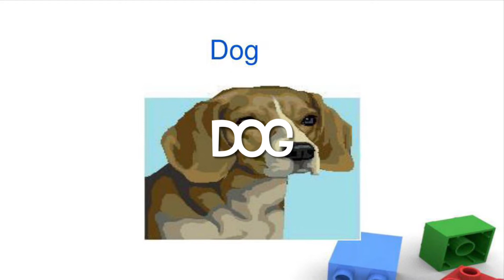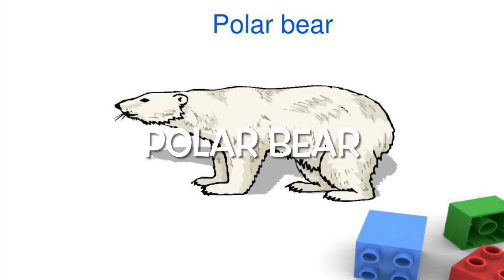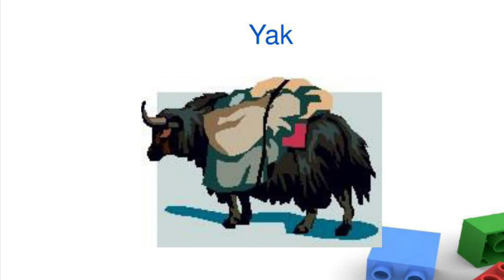September 6, 2022